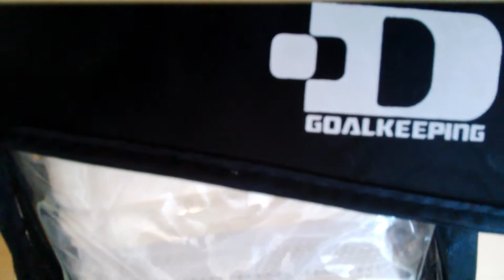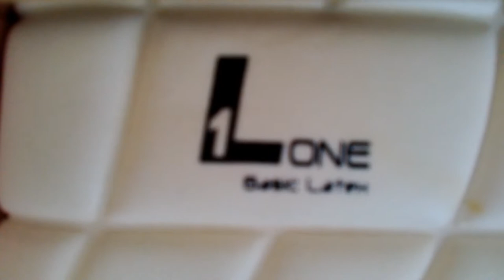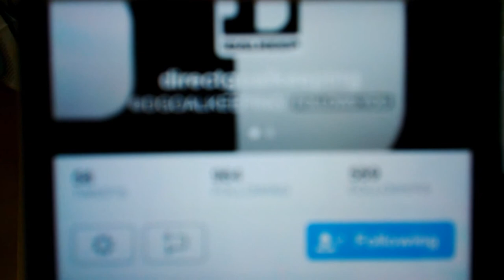Directgoalkeeping Direct Release Roll Finger Goalkeeper Gloves Preview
Directgoalkeeping was founded in 2014. They are new member in goalkeeper gloves market. Their aim is offering a top product to all goalkeepers at a very affordable price.

This glove features -3+3mm Memory Foam German Latex in the plam and backhand .The thumb is wrapped over to ensure a comfortable fit and the roll finger design gives maximum ball contact as well as the UK’s favourite and most popular glove cut. The affordable price is not give any pressure to you or your parents.

Direct Release Features:
 -3+3mm Memory Foam German Latex in the plam and backhand
-Air Mesh Lined on backhand
-9cm Wide Adjustable wrist
-Secure Latex Strap
-Roll finger Cutting
-Bowling Cut (pre-curved finger)
-Double wrap thumb
-A bandaged-style wristband complete with a Velcro closure for support.
-Pull tape provided
-Colour Black and white

We always do a competition to give away free goalkeeper gloves and equipment.